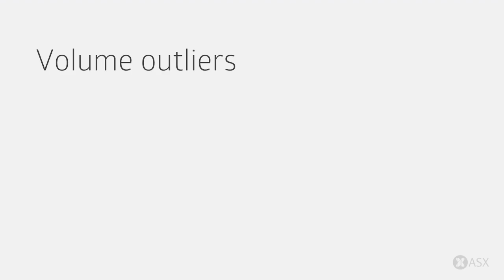ASX Daily Market Wrap